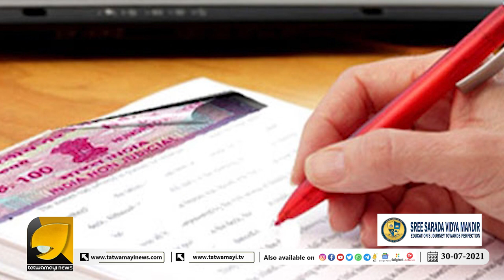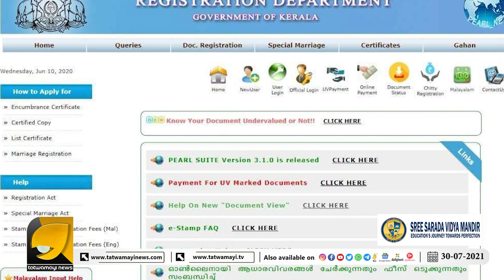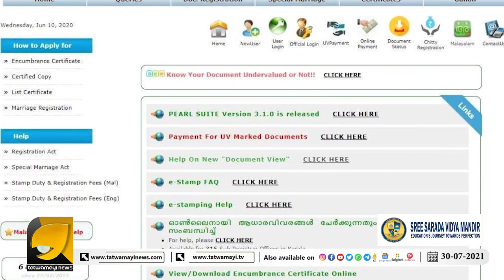വസ്‌തു വാങ്ങുന്നവർ ഇക്കാര്യങ്ങൾ അറിയാതെ പോയാൽ നഷ്ട്ടപ്പെടുന്നത് ലക്ഷങ്ങൾ | ADHARAM